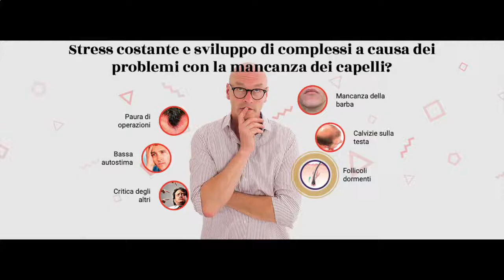⭐ SMART HAIR SPRAY: RIMEDIO 100% NATURALE FRAGILITÁ CAPILLARE, ALOPECIA E CALVIZIE (MOLTO EFFICACE)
🛒 ACQUISTA DA QUI IL PRODOTTO DEL VIDEO 🛒
👉 Pagamento alla Consegna
👉 Spedizione Gratuita

🛑 Smart Hair Spray è un prodotto di nuova generazione unisex nato per contrastare i problemi di alopecia e fragilità capillare, ideale anche per chi desidera una barba folta e sana, di cui ormai soffre non solo chi è un pò in là con gli anni ma gli stessi giovani.

Un rimedio davvero eccezionale che sopperisce ai prodotti di cosmesi effimeri in commercio, spesso, tossici. Prodotto totalmente naturale, privo di controindicazioni per la completa assenza di sostanze chimiche o coloranti, non altera la cute.

Smart Hair Spray Woman & Man si presenta in composizione liquida e contiene ingredienti naturali e non chimici capaci di stimolare il cuoio capelluto e i bulbi peliferi al fine di prevenire la perdita dei capelli, idoneo per gli uomini che combattono con l’alopecia fin da giovani o per quelli che desiderano, al passo con la moda dei tempi, barbe folti e resistenti.

Come è dimostrato Smart Hair Spray Woman & Man è ideale anche per le donne, contrariamente a quanto si possa pensare anche il gentil sesso può risentire di un capello sfibrato e una chioma poca folta, tutto questo può trovare una facile soluzione attraverso l’impiego quotidiano della lozione.

Una lozione facile da applicare grazie al formato spray, gli effetti sono visibili fin da poche applicazioni, si nota, infatti, fin da subito una maggior lucentezza ed infoltimento della zona trattata con un pelo forte e resistente. Capace di riattivare bulbi inattivi nonché eliminare le doppie punte, lascia i capelli lucenti e forti.